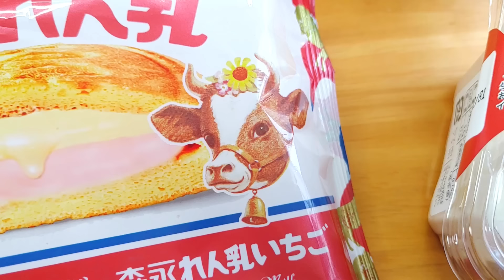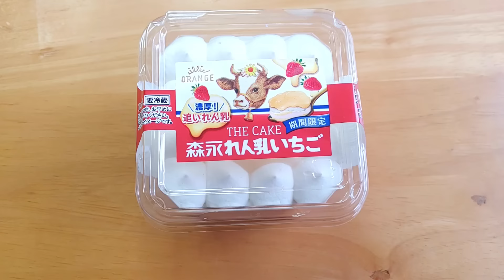【新商品】スーパーのスイーツ！1月の新商品レビュー！｜モンテール×HERSHEY'S｜オランジェ×森永れん乳｜ドンレミー×丸七製茶｜プレシア｜ヤマザキ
月末になってしまいましたがｗ、マンスリー企画ですｗ
スーパーのスイーツ１月新商品。
予想通り、苺が多めのラインナップです。
チョコもちらほら。
しかし今回の注目は・・・練乳です！
オランジェと森永れん乳とのコラボスイーツがきました！
練乳好きな方は要注目ですよ☆

どうぞごゆっくりしていってくださいませ！

※価格は参考価格です

‹モンテール›
『HERSHEY'S 生チョコプリン』246円
（270kcal/P5.9g/F17.9g/C21.3g）

‹オランジェ›
『THE CAKE 森永れん乳いちご』218円
（389kcal/P3.5g/F27.3g/C32.2g）

‹オランジェ›
『PremirMilkスフレサンド 森永れん乳いちご』127円
（194kcal/P4.0g/F10.8g/C20.2g）

‹ドンレミー›
『パフェ・デ・ロワ キャラメル』224円
（261kcal/P3.2g/F17.1g/C24.3g）

‹ドンレミー›
『丸七製茶監修 朝比奈抹茶と苺のパフェ』235円
（207kcal/P2.7g/F6.6g/C33.7g）

‹ドンレミー›
『苺のシャルロット』224円
（229kcal/P2.5g/F14.9g/C18.9g）

‹プレシア›
『ぺろっと満足 ティラミス』246円
（264kcal/P2.7g/F15.1g/C29.2g）

‹ヤマザキ›
『ショコラタルト』127円
（284kcal/P3.9g/F14.4g/C34.8g）